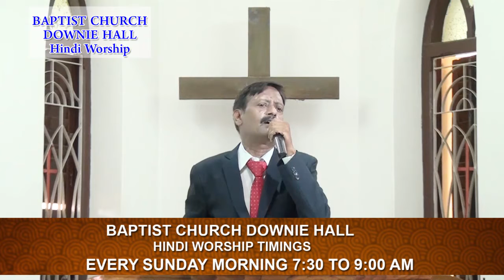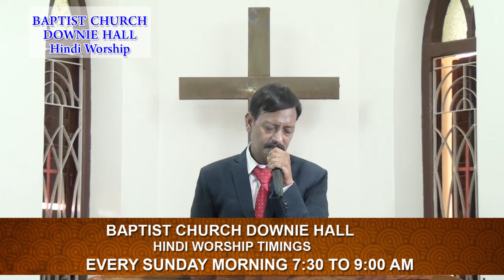BAPTIST CHURCH DOWNIE HALL- HINDI SERVICE